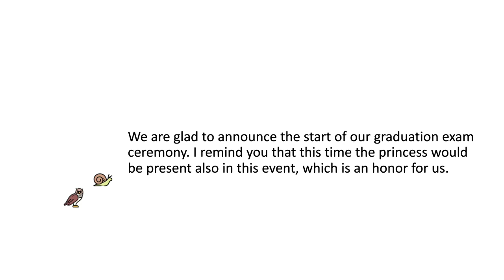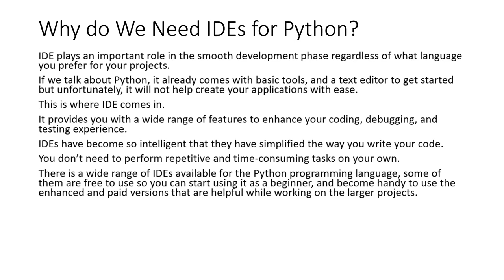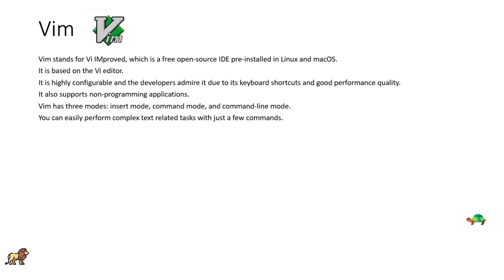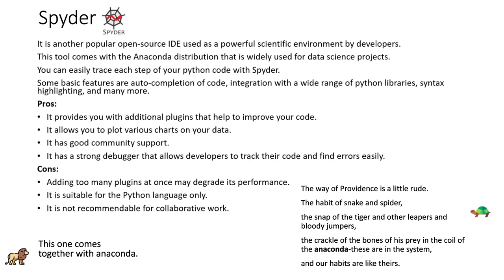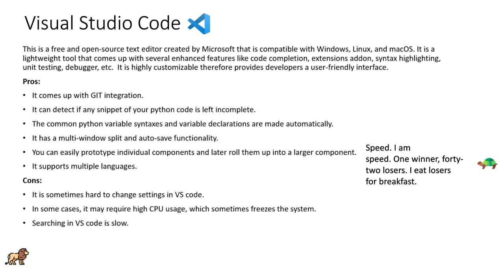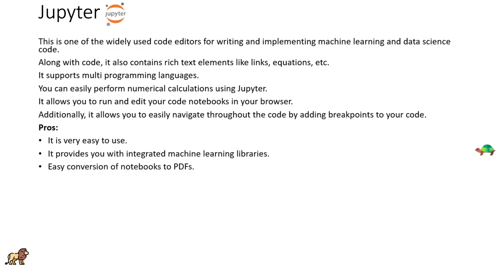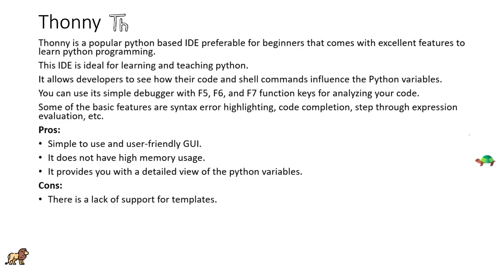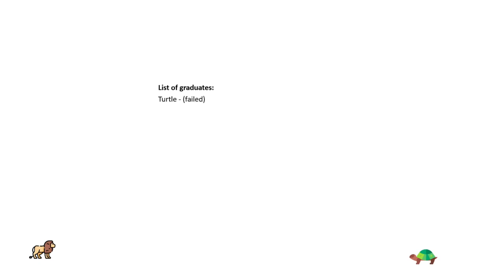Episode 9 - Epic comparison - Python IDE's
python tutorials infromation taken from following sources: w3schools.com, programiz.com, brainstation.io, simplilearn.com

VS Code, Vim, PyCharm, Thonny, IDLE, Spyder, Sublime Text 3, Atom, Jupyter, PyDev

Data science, Web development, Game development, App development, Startup